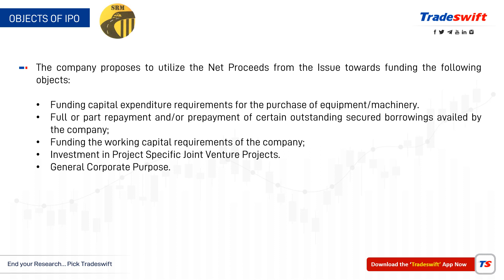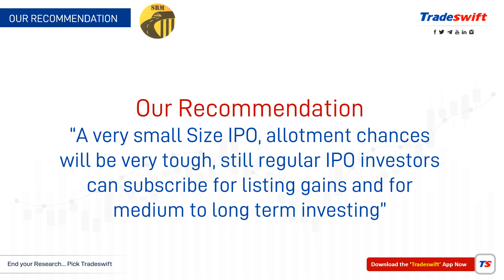IPO Review by @Tradeswift1 | SRM Contractors Limited - Apply or Avoid?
👉 About IPO :
      * Open Date - 26 Mar, 2024
      * Close Date - 28 Mar, 2024

👉 How to create UPI Id & how to apply IPOAs-

 • Upbeat Corporate ...